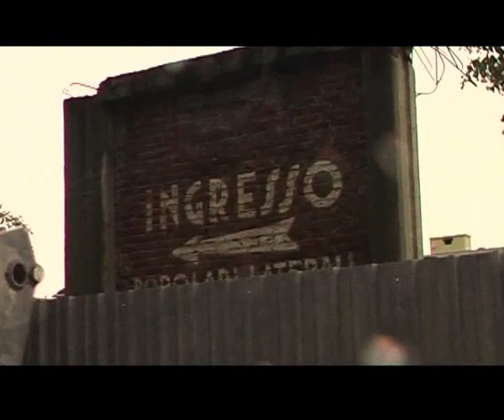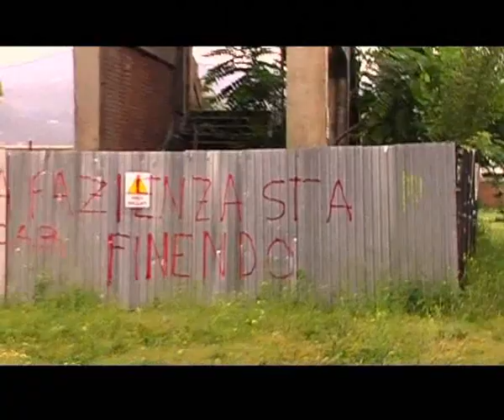Stadio Filadelfia 15/09/2010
Questo documentario è la perfetta testimonianza dell'amore e del rispetto di privati cittadini nei confronti di un luogo storico dello sport italiano, il Campo Torino, meglio noto come Stato Filadelfia. Questo luogo è stato testimone di un'epoca di incredibili successi sportivi per la città di Torino: è proprio qui, infatti, che il Grande Torino vinse sei campionati successivi.
Da un'epoca di prestigio e di successi si è però passati ad una situazione completamente opposta: a partire dagli anni Cinquanta del Novecento lo stadio cominciò ad essere progressivamente meno utilizzato, fino ad arrivare ad un suo completo disuso sul finire degli anni Novanta.
Oggi i resti dello stadio -- che aveva una tribuna Liberty oggetto di grande attenzione anche da parte della Soprintendenza per i Beni Architettonici - è abbandonato a sé stesso e giace in stato di totale degrado.
Straordinario è il rapporto affettivo che lega i tifosi del Torino Calcio al Filadelfia, impegnati in prima persona a difendere questo Luogo del Cuore recandosi a turno a togliere le erbacce o a rimettere in piedi pezzi di strutture fatiscenti a continuo rischio di crollo.
Ideatore: Cristina Mantis, regista e attrice di teatro e cinema.